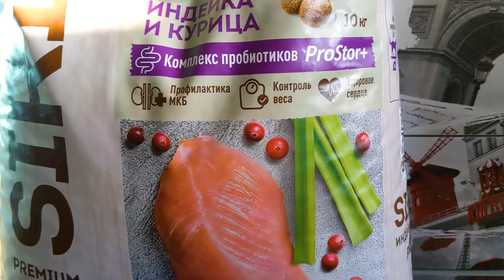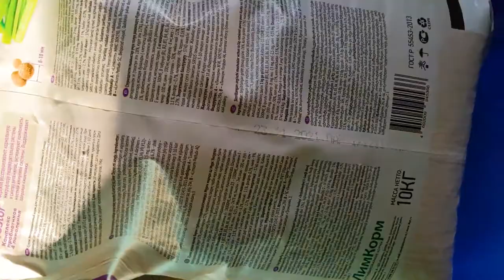Корм для кошек Sirius. Обзор.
Меняем наш обычный корм на российский Sirius. Смотрим состав. Как кошки к нему отнеслись.